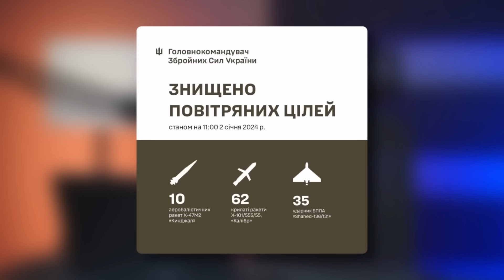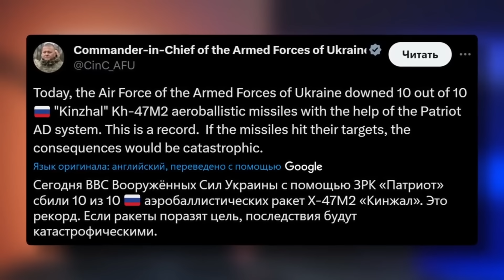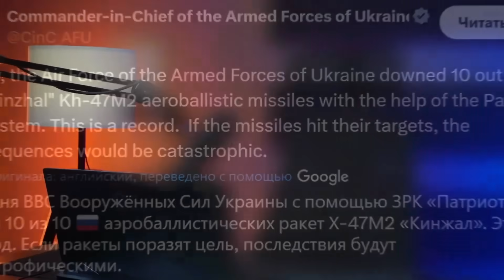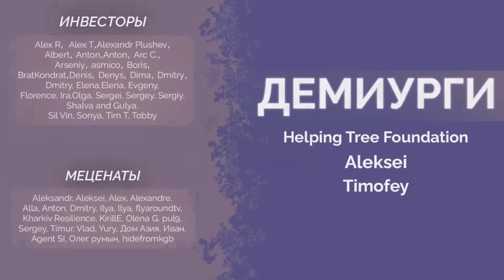Беспредел в РФ, орки бомбят Воронеж, ракетное безумие Путина, приговор для россиян. Обзор от Наки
Обзор главных событий за 3 января от журналиста и блогера Майкла Наки: Кремль отправляет раненных на фронт, бывшие мобики творят беспредел в российских городах, в Минобороны признались, что бомбят Воронеж, а Путин продолжает ракетный обстрел Украины, чем вынес приговор для своего народа.

Огляд головних подій за 3 січня від журналіста та блогера Майкла Накі: Кремль відправляє поранених на фронт, колишні мобики творять свавілля у російських містах, у Міноборони зізналися, що бомбять Воронеж, а Путін продовжує ракетний обстріл України, чим ухвалив вирок для свого народу."